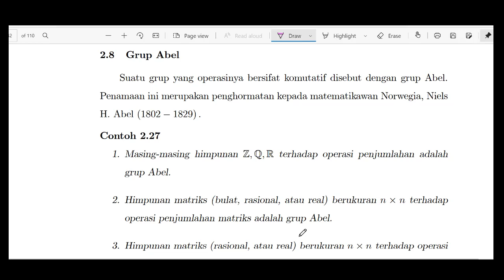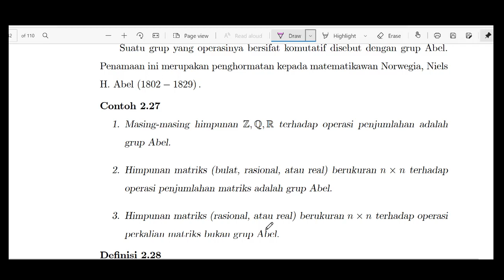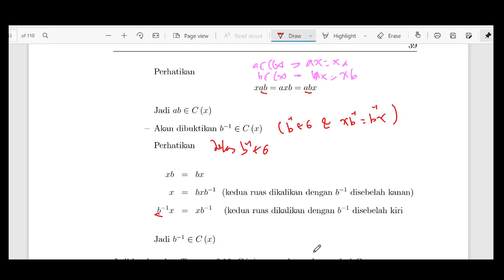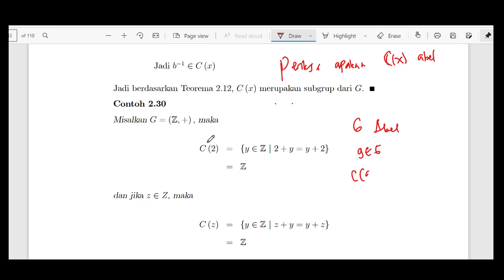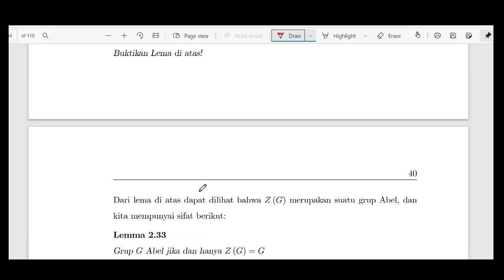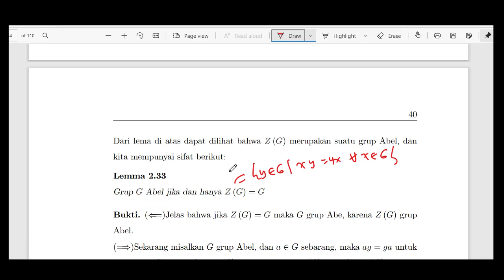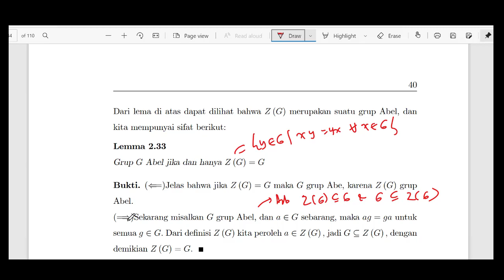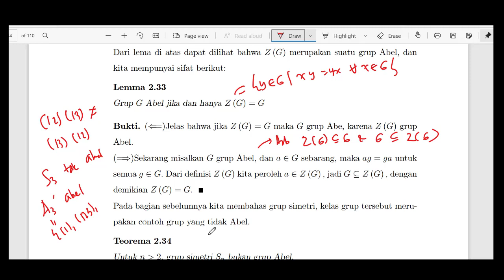PSA 2.8 Grup Abel